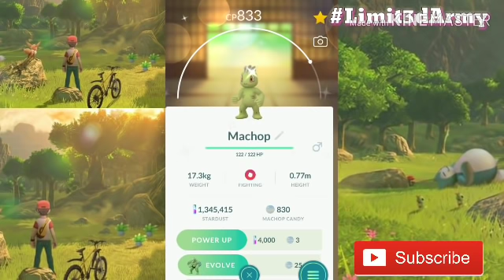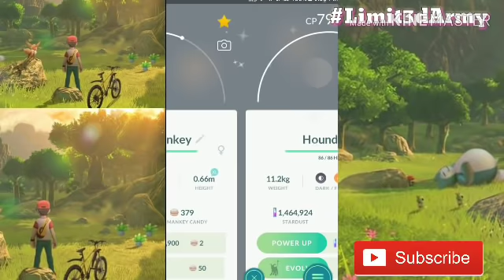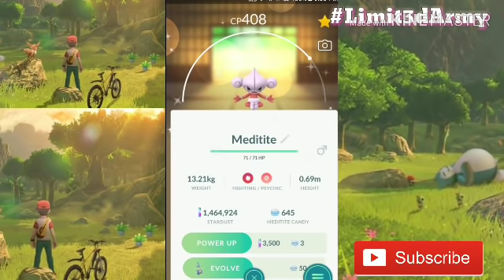11x SHINY CATCH REACTIONS COMPILATION from Showdown Event in Pokemon Go!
** SOCIAL/ LINKS **